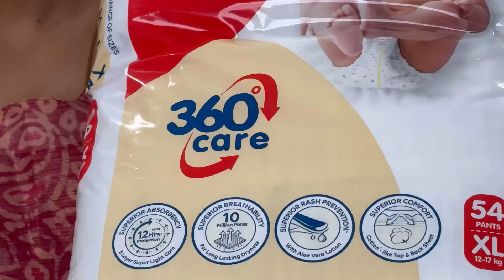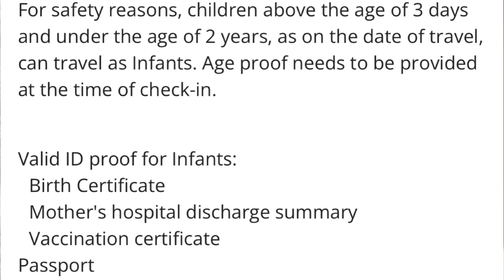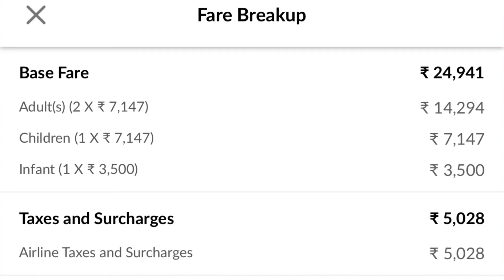First flight with baby procedure | what to carry for your infant for flight travel l Sridevi Ashok